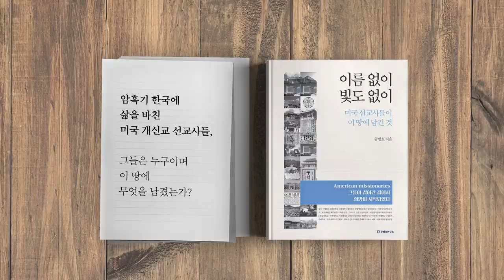또 다른 10년이 온다 [공병호TV]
또 다른 10년이 온다

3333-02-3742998 카카오은행 (예금주 : 공병호) / (텔레뱅킹 : 090 & 은행코드 : 90)